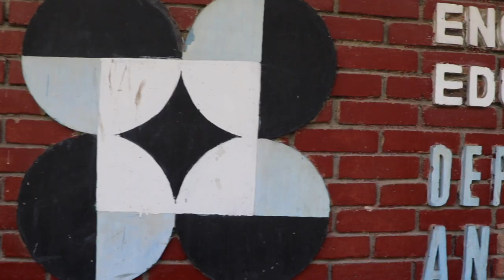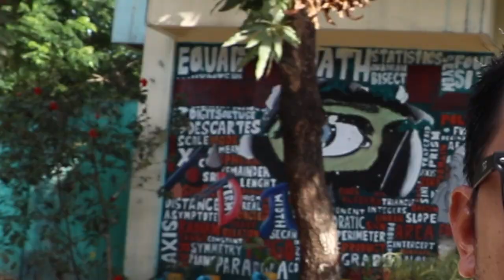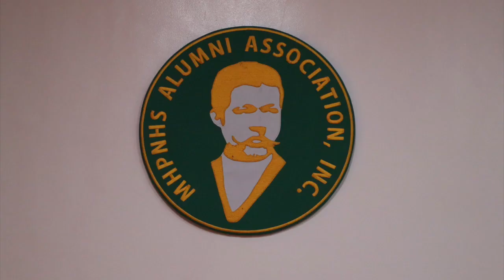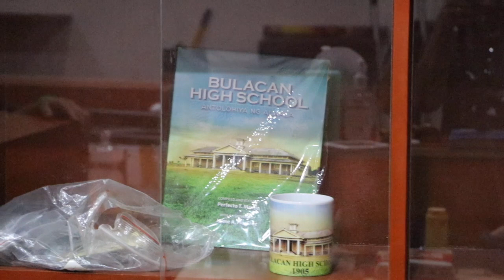HIGH SCHOOL LIFE - THROWBACK AT MARCELO H. DEL PILAR NATIONAL HIGH SCHOOL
HIGH SCHOOL LIFE IS PROBABLY ONE OF THE MOST MEMORABLE PART OF EVERY INDIVIDUAL. ITO ANG YUGTO KUNG SAAN TAYO MAS HIGIT NA NAHUBOG, MARAMING BAGAY NA NATUTUNAN AT MARAMING SAMAHAN NA NABUO. AT HANGANG NGAYON AY PATULOY NA NABUBUO.

SA AKING MGA KA-BATCH AT KA-ALUMNI SA ESKWELAHAN NA ITO, SAMAHAN NYO AKONG BALIKAN ANG ATING MAHAL NA PAARALAN SA PAMAMAGITAN NG PANONOOD NG MAIKSING PALABAS NA ITO. HIH!

MUSIC PLAYED

Music/Sound Effects also provided by Apple, Inc.

PHOTO CREDIT OF ALUMNI HOMECOMING PHOTOS : GEMMA GARCIA

CREDIT ALSO TO MAA ADMINISTRATOR FOR ALLOWING ME TO HAVE A QUICK TOUR AT THE ALUMNI HALL: SIR FERDINAND OLIVEROS

SHOUT-OUT DIN SA MABAIT NATIN NA GUARD SA MARCELO. DI KO LANG ALAM ANG PANGALAN.

SOME VLOGS THAT YOU MIGHT BE INTERESTED